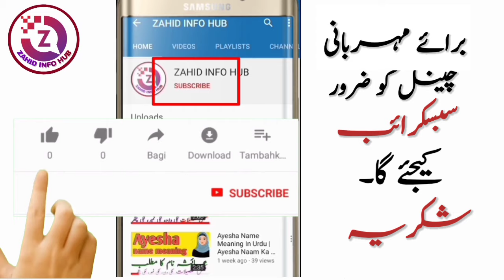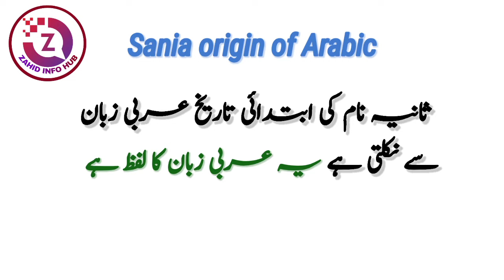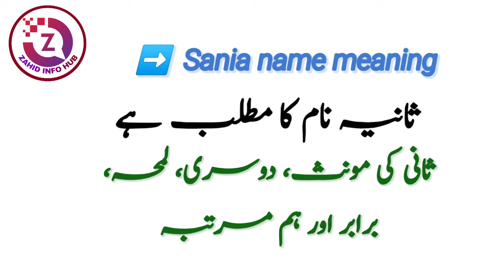Sania Name Meaning In Urdu | Sania Naam Ka Matlab | Islamic Girl Name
Sania is a Muslim girl name. The name Sania originates from the Arabic language. Sania name meaning is " Secondly, Moment, Equal, peer ". The name Sania in Urdu means" دوسری، لمحہ، برابر، ہم مرتبہ ". Sania is an Islamic name that most parents like, in this video you will know the meaning of sania name in urdu, I have shared with you some interesting facts about Sania name, Lucky number of Sania name, Lucky day named Sania, Lucky stone and lucky color are included in this video named Sania.

Thanks

ثانیہ نام کا مطلب
ثانیہ نام کے معنی
ثانیہ نام کا اردو معنی
ثانیہ نام کا اردو ترجمہ
ثانیہ نام کا اردو مطلب
ثانیہ کا مطلب کیا ہے
ثانیہ کے معنی کیا ہے
خوبصورت اسلامی نام

So if you have any questions in your mind about Sania name, then you must watch this video,

About Video :
islamic name | boy name meaning |
what does sania name mean?
what is the religion of the name sania,
what is the origin of sania name,
what does sania mean in islam,
saniya name meaning in urdu
saniya name meaning in hindi
saniya ke naam ka matlab kya hai
saniya ka matlab kya hai,
saniya naam ka matlab,
saniya ke naam ka matlab
saniya ka matlab,
sania naam ke mayne, sania ke mayne,
sania naam ka matlab kya hai,
sania name ka matlab, sania naam ke mayne، sania naam k mane kya hota hai
sania naam ke status, sania name status, sania name whatsapp status, sania naam ke log, sania naam ke log kaise hote hain,
sania naam ke mayne, sania naam ke mane kiya hai, sania in urdu,